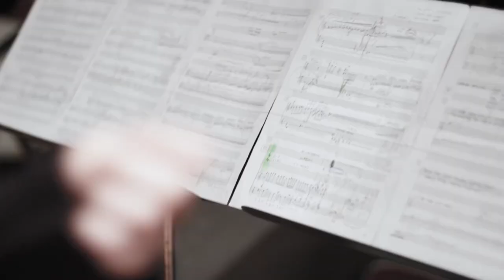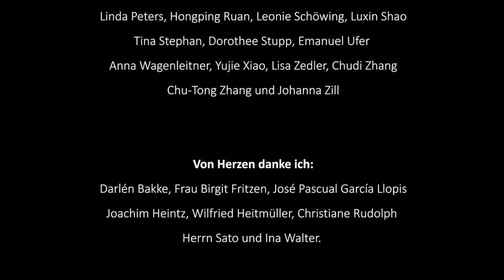A Room of one’s own - trailer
02/21/2020

Konzert mit zeitgenössischer Musik und Tanz
Gegenwart-Komponistinnen im Fokus

Contemporary music meets dance
featuring female composers of the 21st century

Birke Bertelsmeier (*1981)
Clara Iannotta (*1983)
Anna Ignatowicz-Glińska (*1968)
Chaya Czernowin (*1957)
Rebecca Saunders (*1967)
Alsu Nigmatullina (*1989)
Sarah Nemtsov (*1982)
Hye-Yeon Choi (*1985)
Michelle Agnes Magalhaes (*1979)
Valerie Coleman (*1979)

Hochschule für Musik, Theater und Medien Hannover
Richard Jakoby Saal

Photo and filming by Ghazaleh Ghazanfari

Scenes from a stage rehearsal.
Special thanks to the stage crew of the Hochschule für Musik, Theater und Medien Hannover.